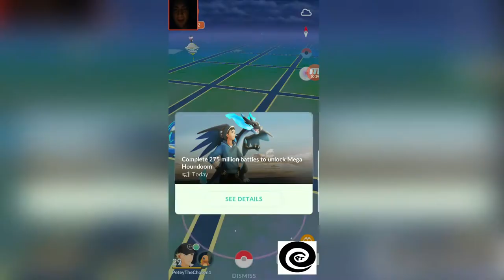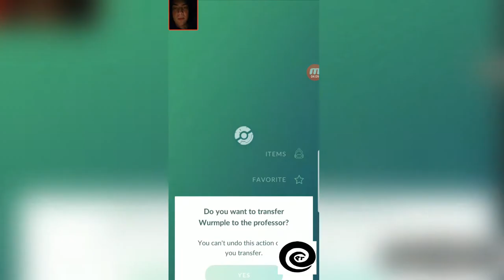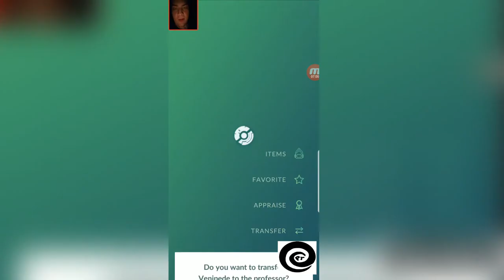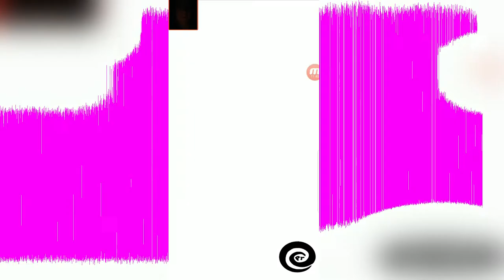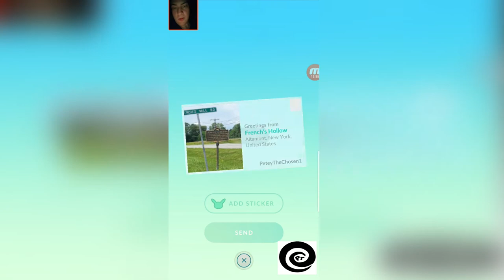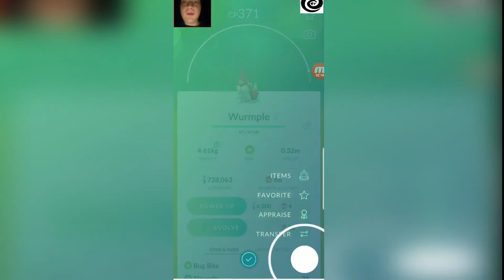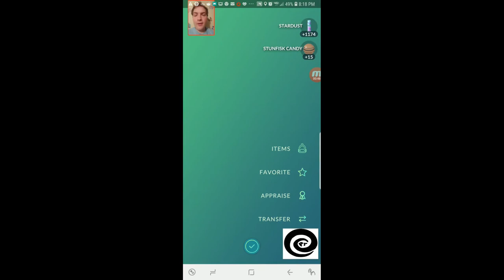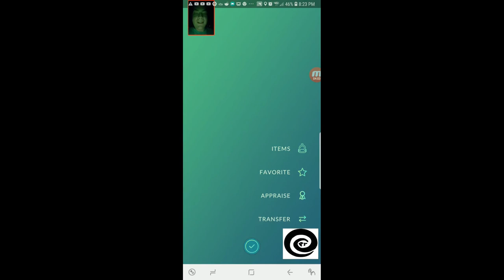Petey's Pokemon Journey - Week 1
hey everybody! I'm doing a weekly PokeVlog full of my random banter and thoughts about the Pokemon franchise and I hope you all enjoy this kind of video because there will be more like it in the future!

I'll be doing my dailies to get my levels up and documenting my journey during these wacky times.